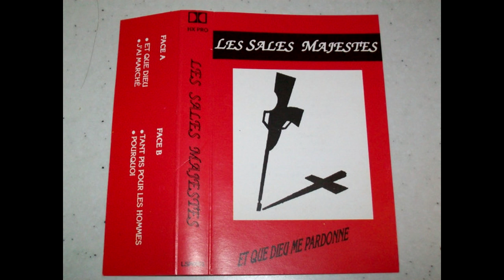04. Les sales majestés - Pourquoi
Les sales majestés
Titre: Pourquoi
1er k7 Et que dieu me pardonne 1990
Studios VV'S – LSM 0001